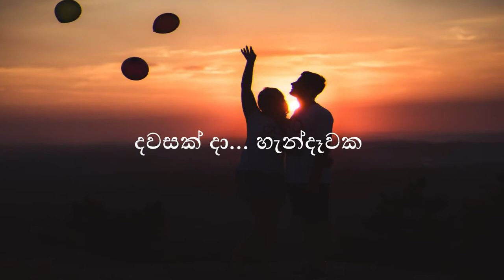Dawasak Da Hendawaka | Rookantha Gunathilaka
We do not Reserve Ownership or Rights to this Work, Its Lyrics Nor The Melody. Not For Commercial Use.